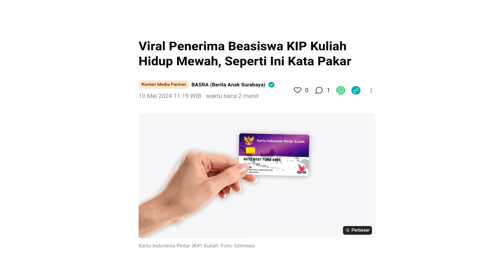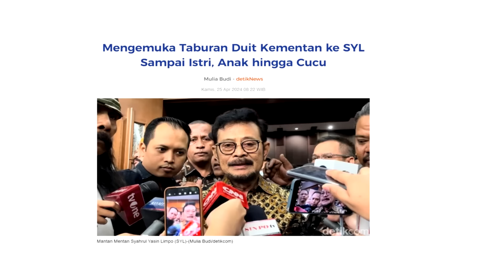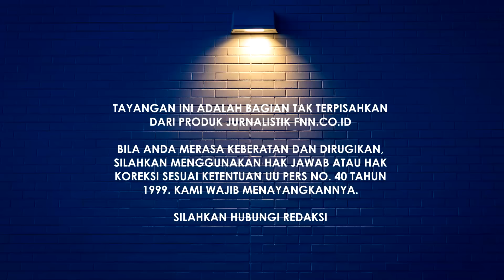KACAU! STAFSUS PRESIDEN: ANAK & KERABAT ANGG. DPR DPT KUOTA KIP KULIAH, DITENGAH PROTES KENAIKAN UKT